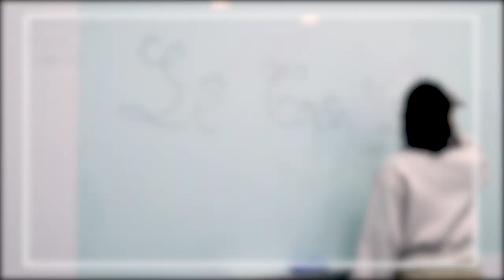[상지배01화] 베트남에서 온 연구원의 꿈 👩‍🔬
[상지대에서 배우고 있습니다 1화]
상지대학교 스마트팜학과에서 재학중인 우수 외국인 유학생인
옌린 학생은 머나먼 베트남에서 한국의 상지대까지
연구원의 꿈을 이루기 위해서 왔다고 합니다 :)
그녀의 이야기를 같이 들어볼까요??